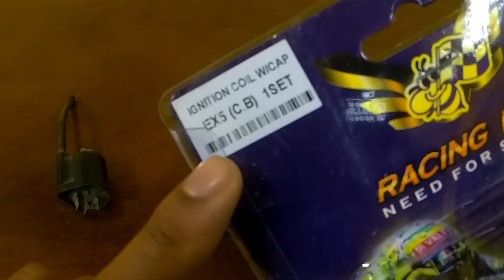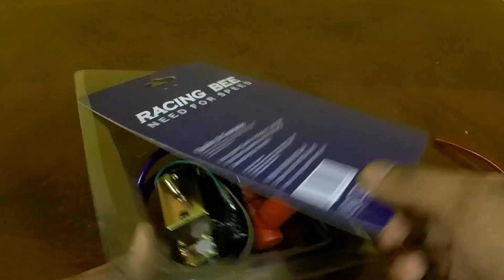Kenapa Kena Upgrade Barang Racing Moto Honda EX5 Plug Coil Racing Set RACING BEE?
(REUP VIDEO 38)

This Video Cast Instagram:
1 – WAN_FIRDAUS17
2 – SLAYERLOTD